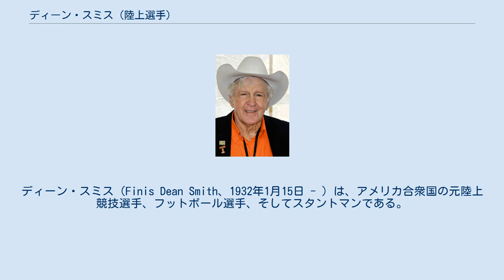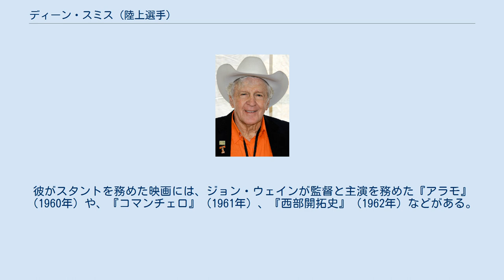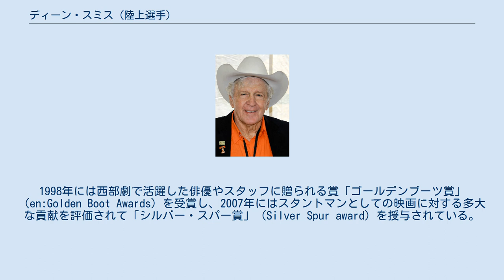ディーン・スミス (陸上選手)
ディーン・スミス（Finis Dean Smith、1932年1月15日 - ）は、アメリカ合衆国の元陸上競技選手、フットボール選手、そしてスタントマンである。
 彼は1952年に開催されたヘルシンキオリンピックの4×100mリレーで金メダルを獲得した。
 スミスは1952年のAAU主催の競技会で、100メートル競走で優勝した。
主要な競技会での優勝はこの1回のみだったが、彼はヘルシンキオリンピック100メートル走と4×100mリレーのアメリカ合衆国代表となった。
オリンピックでは、100メートル走で4位に入賞した。
4×100mリレーでは第1走者を任されて、予選と準決勝を1位で通過し、決勝では2位のソビエト代表チームに僅差で金メダル獲得を果たしている。
 テキサス大学オースティン校を卒業した後のスミスはプロフットボール選手となり、ロサンゼルス・ラムズとピッツバーグ・スティーラーズに在籍したが、レギュラーシーズン中に試合に出場することはできなかった。
 スポーツ選手としての一線を退いた後、彼はプロのロデオカウボーイとなり、さまざまな西部劇映画でスタントマンを務めた。
彼がスタントを務めた映画には、ジョン・ウェインが監督と主演を務めた『アラモ』（1960年）や、『コマンチェロ』（1961年）、『西部開拓史』（1962年）などがある。
『ガンスモーク』や『アイアンホース』など、テレビの西部劇ドラマにも出演している。
 2006年には、テキサス・ロデオカウボーイ殿堂（en:Texas Rodeo Cowboy Hall of Fame）入りの栄誉を受けた。
 スミスはスタントマン殿堂入りを果たした一員であり、1997年には「All American Cowboy」の称号を受けた。
1998年には西部劇で活躍した俳優やスタッフに贈られる賞「ゴールデンブーツ賞」（en:Golden Boot Awards）を受賞し、2007年にはスタントマンとしての映画に対する多大な貢献を評価されて「シルバー・スパー賞」（Silver Spur award）を授与されている。
 ^ Athletics at the 1952 Helsinki Summer Games:Men's 100 metres Final（英語） ^ Athletics at the 1952 Helsinki Summer Games:Men's 4 × 100 metres Relay Final（英語） ^ Texas Rodeo Cowboy Hall of Fame website（英語）